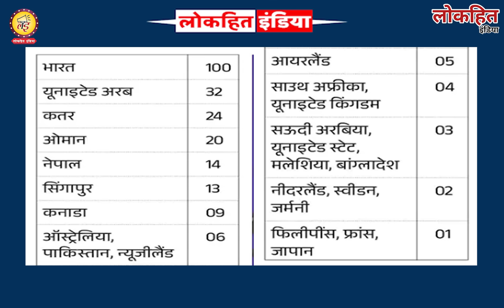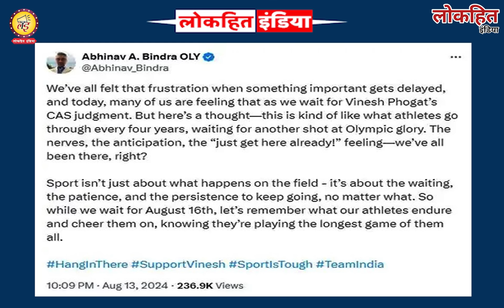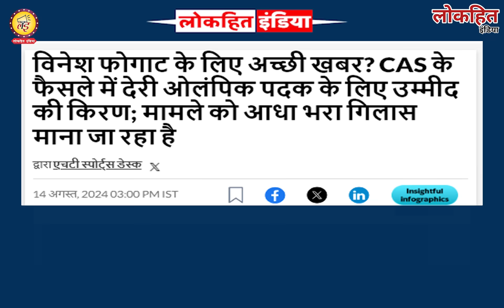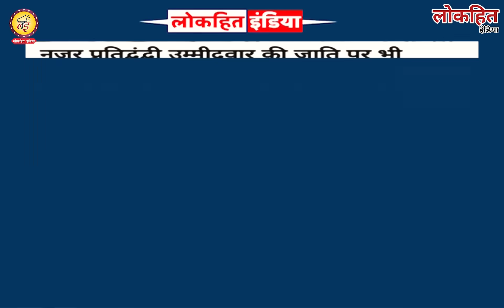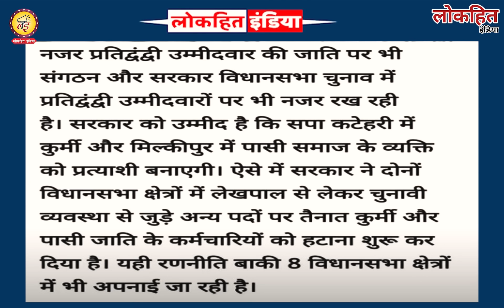Vinesh Phogat ने Paris Olympic 2024 में फंसे मामले को लेकर बना दिया नया इतिहास! Google ranking टॉप!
Lokhit India: Vinesh Phogat ने Paris Olympic 2024 में फंसे मामले को लेकर बना दिया नया इतिहास! Google ranking टॉप!